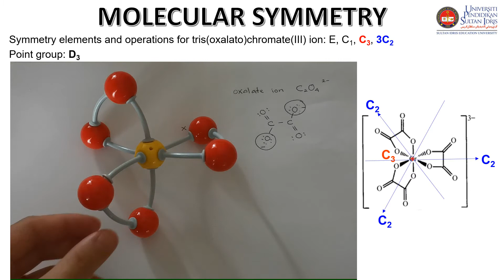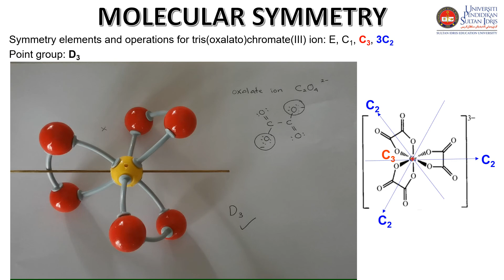D3 dihedral point group: tris(oxalato)chromate(III) ion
The modelling set up is credited to Bisyr Asfar Ahmad Bakhtiar